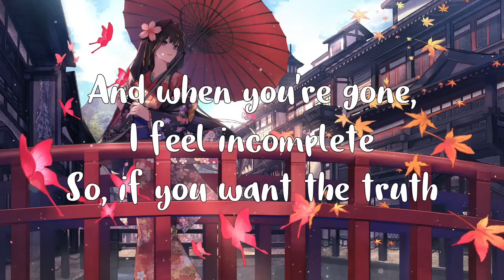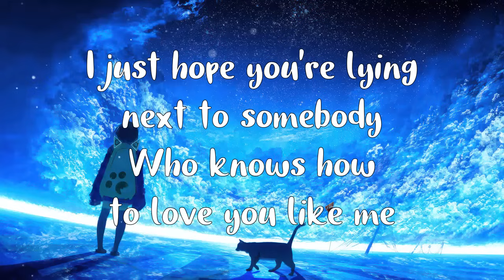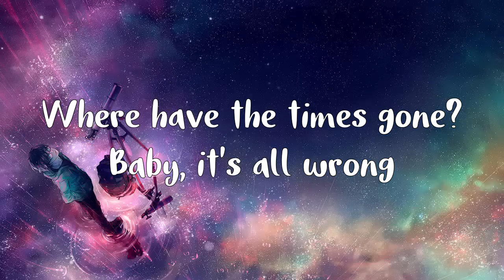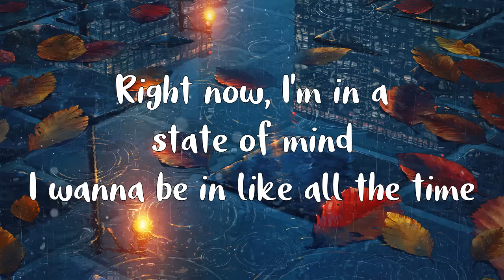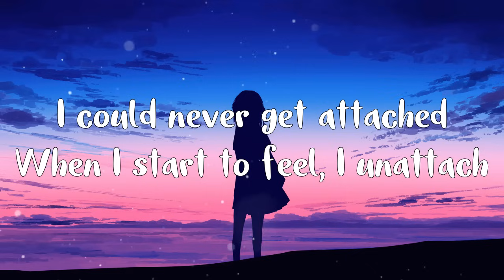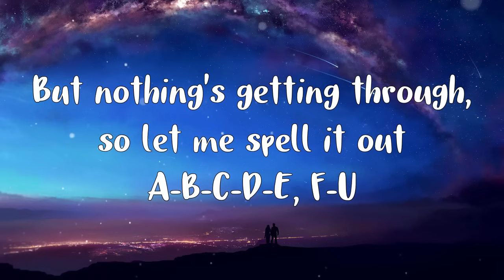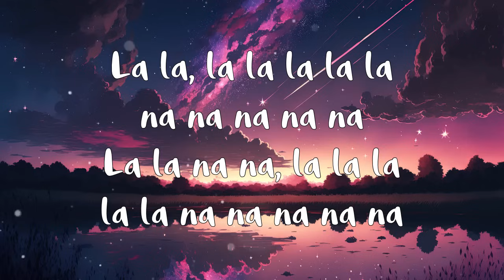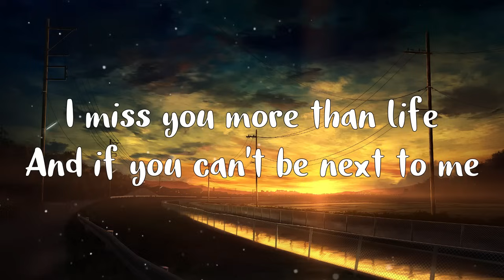Best Acoustic Playlist 2023 - Trending Covers on Spotify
✔️ Sweet Acoustic Love Songs - English Acoustic Songs Cover With Guitar, Piano
Tracklist :
[00:00:00] - Symphony
[00:02:01] - Ocean Eyes
[00:05:24] - Shallow
[00:08:41] - We Don't Talk Anymore
[00:12:42] - Dusk Till Dawn
[00:16:16] - Payphone
[00:20:10] - Infinity
[00:23:08] - Mistletoe
[00:26:34] - No Tears Left To Cry
[00:30:17] - Memories
[00:33:24] - I'm Yours
[00:37:53] - Mood
[00:40:38] - Love Me Like You Do
[00:42:16] - Perfect
[00:45:46] - abcdefu
[00:49:04] - Radioactive
[00:51:44] - Say Something
[00:55:31] - La La La
[00:58:02] - Senorita
[01:01:15] - Comethru
[01:04:30] - Ghost